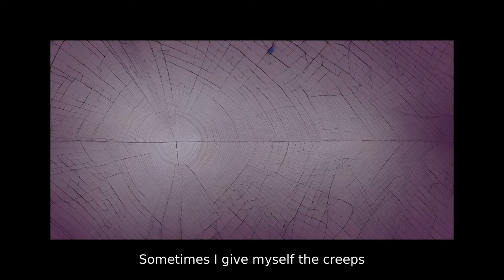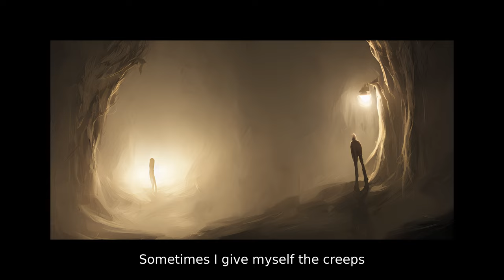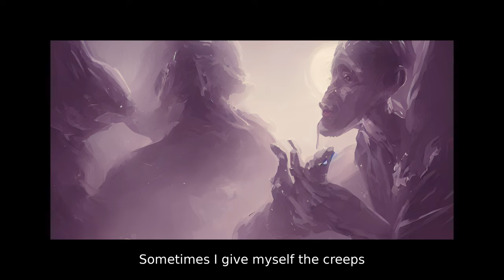Basket Case, But every lyric is an AI-generated image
An AI interpretation of "Basket Case" by Green Day
*Music copyright by the artist

Images: generated in Stable Diffusion (stability.ai)
Prompts: {lyrics} + various stylistic cues